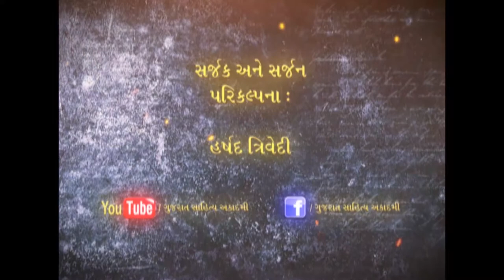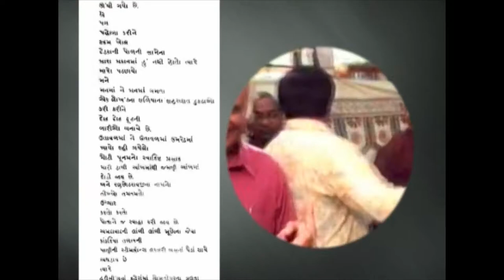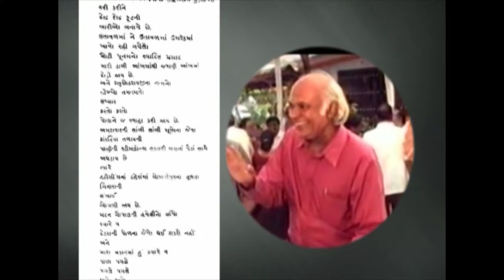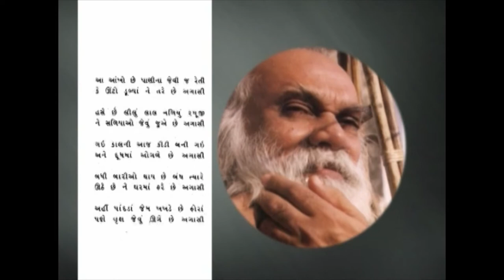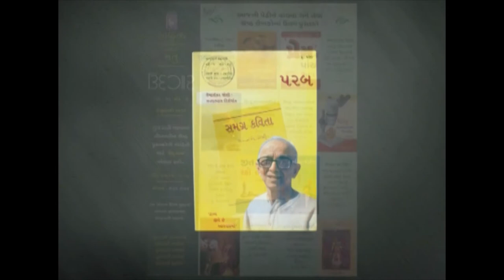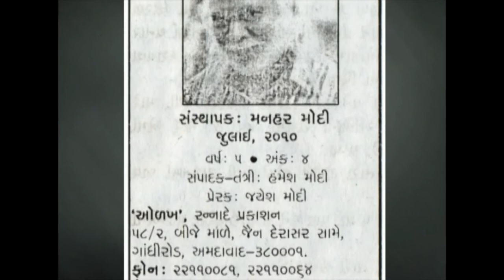MANHAR MODI GUJARATI SAHITYA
Manhar  Modi (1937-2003) was a very unique and enterprising voice of Gujarati Poetry.